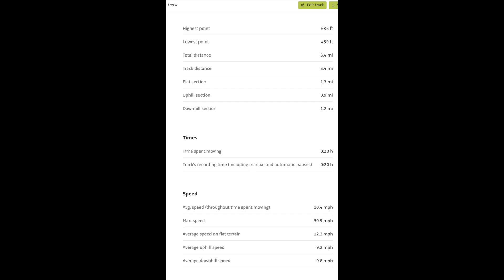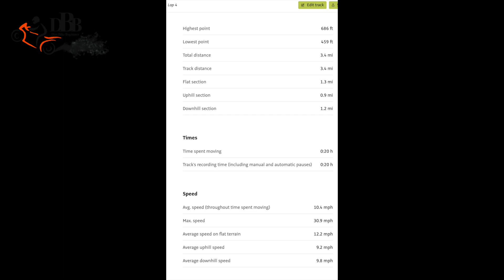Wales and West Enduro Practice Day 16 January 2022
My first ever enduro event. My first lap was impossible to make it 300 meters without falling over. It was a steep learning curve for me but ended up being a lot of fun. The mud added an extra element as the tires were like slicks after lap 1. It was good to see my lap times improve over the course of the day. Ended up falling in the last lap with a potential bruised rib and some damage to the left knee. All fun and games.